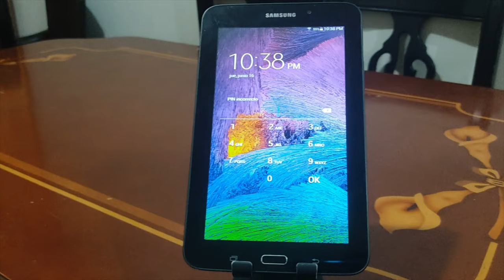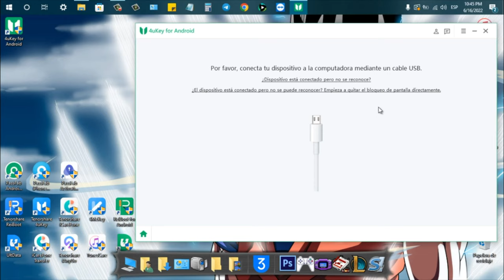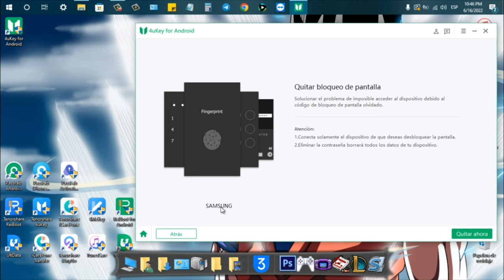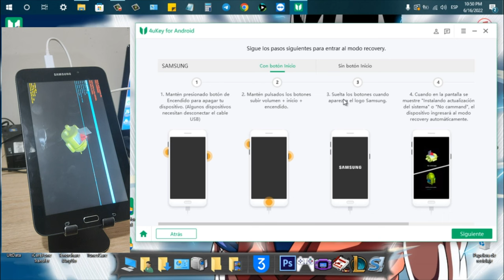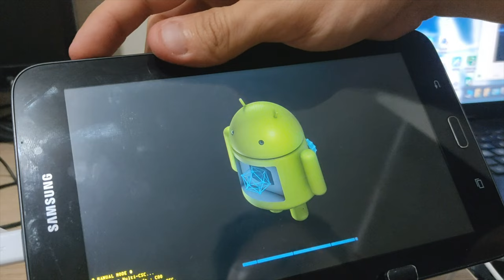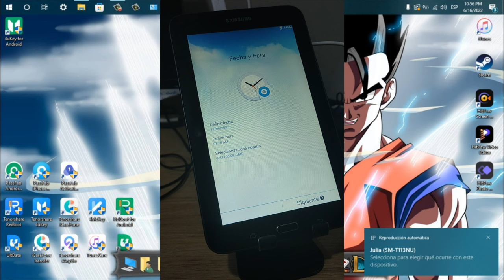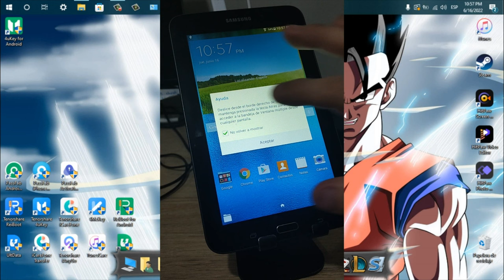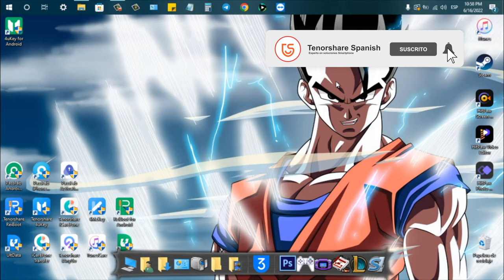Cómo quitar un Pin de Seguridad de un celular 2024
👉🏼 Si te preguntas ¿cómo desbloquear un celular Samsung/LG/Huawei/motorola con pin olvidado? Quieres conocerlas? Aquí te las explicamos con 4uKey para Android

Quitar cualquier tipo de bloqueo de Android en minutos

0:00 Introducción
1:55 paso 1: conectar Android al ordenador
2:27 paso 2: entrar celular a modo recovery
3:39 paso 3: eliminar PIN de seguridad del celular

💡 *Guía de texto de cómo quitar un Pin de Seguridad de un celular*
1. **Descargar e Instalar el Software**:
   - Descarga el software desde el enlace en la descripción del vídeo.
   - Instala el programa en tu computadora y ejecútalo como administrador.
2. **Seleccionar la Opción Correcta**:
   - Abre el programa y selecciona "Quitar bloqueo de pantalla" (a la izquierda).
   - Nota: Puedes elegir "Quitar bloqueo de pantalla sin perder datos" solo para algunos modelos Samsung (e.g., Galaxy S4). Para otros modelos o marcas, se perderán los datos.
3. **Conectar el Dispositivo**:
   - Conecta tu dispositivo Android a la computadora mediante un cable USB.
   - Una vez detectado, selecciona la marca del dispositivo (e.g., Samsung) en el software.
   - Haz clic en "Quitar Ahora" y confirma que quieres borrar todos los datos.
4. **Apagar y Entrar en Modo Recuperación**:
   - Apaga el dispositivo.
   - Presiona simultáneamente el botón de encendido, el botón de volumen arriba, y el botón de inicio (para Samsung).
   - Mantén presionados hasta que aparezca el logo de Samsung, luego suelta los botones para entrar en modo recuperación.
5. **Restablecer el Dispositivo**:
   - En la pantalla de recuperación, usa los botones de volumen para navegar y selecciona "Wipe data/factory reset".
   - Confirma la selección con el botón de encendido.
   - Selecciona "Yes" para confirmar el restablecimiento.
   - Una vez completado, selecciona "Reboot system now" para reiniciar el dispositivo.
6. **Configurar el Dispositivo**:
   - Después del reinicio, sigue las instrucciones para configurar el dispositivo.
   - Configura un nuevo PIN de seguridad que sea fácil de recordar para ti, pero difícil de adivinar para otros.

📃 *Artículo relacionado*
Cómo desbloquear un celular con PIN

Cómo Desbloquear tu Realme | Quitar Contraseña Pin Celular o Patrón al móvil Realme 2024